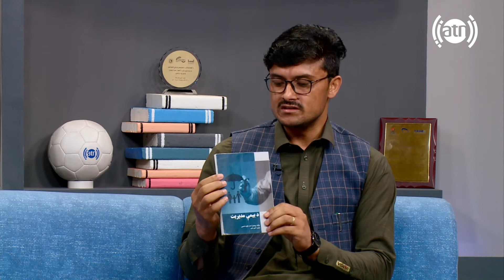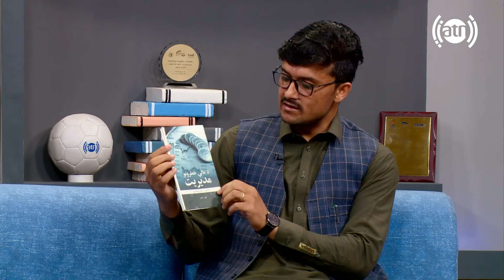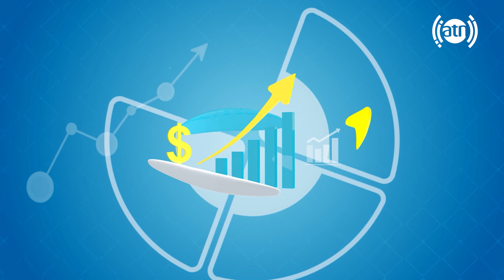Writing and translating influence, the University Professor speaks / ترجمه و نویسندگی با خیبر خیبر